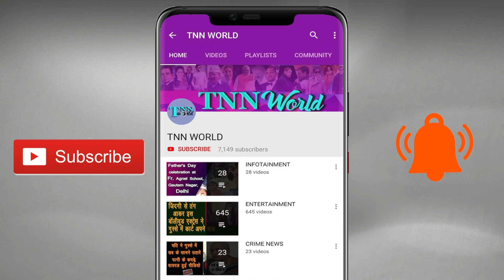Kesari Man Reaction On Pakistan And POK | TNN WORLD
one of the best public reaction you could see on pakistan and pok . India needs Modi and pakistan fears from Modi .

Anchor- Meenu
Camera- Balvinder